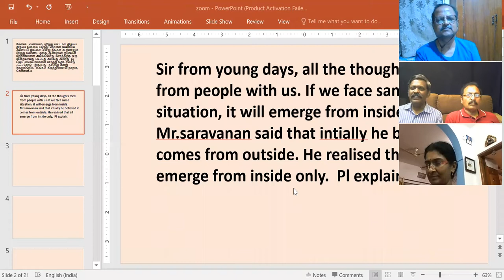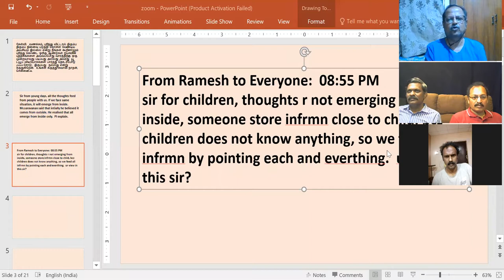கேள்வி பதில்கள் 19-07-2020 - ஜீவமணி-சரவணன் - அய்யா Sathsang